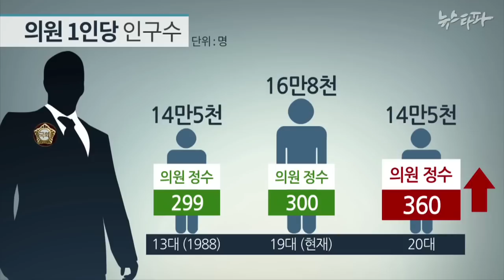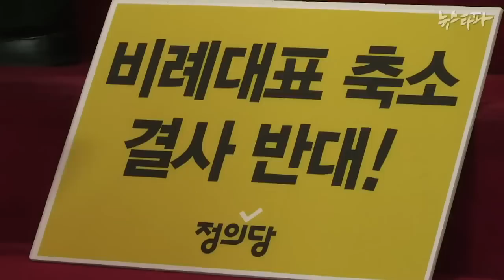선거제도 개혁 2 - 의원 정수 확대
선거제도 개혁 2번째 대안은 의원 정수 확대입니다.

인구는 늘고 예산 규모도 커졌는데 의원수는 1988년 이후 그대로다보니, 정부 예산에 대한 감시가 소홀해질 수밖에 없습니다.

의원수를 늘리면 지역구를 줄이거나 비례대표를 줄이는 일이 없어 각 정당의 반발을 줄일 수가 있는데요.

대신 개인 국회의원 월급을 줄이는 등 특권을 내려놓으면 국민도 납득할 수 있다는 것인데요. 전체 기사 및 영상 보기